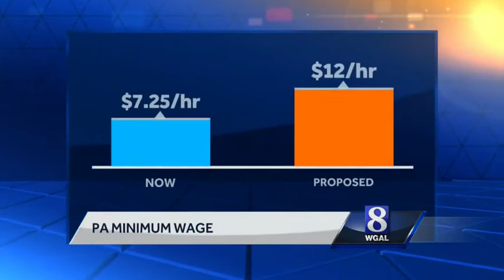Some state lawmakers push for $12 minimum wage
Some state lawmakers are talking about raising the minimum wage from $7.25 to $12.